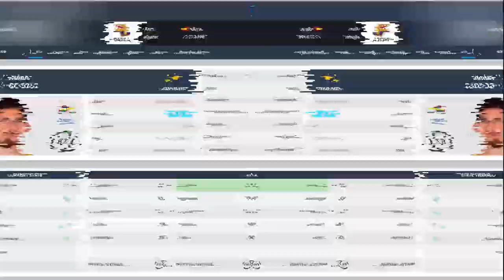[ENG] International Basketball Manager 22 - Official Trailer